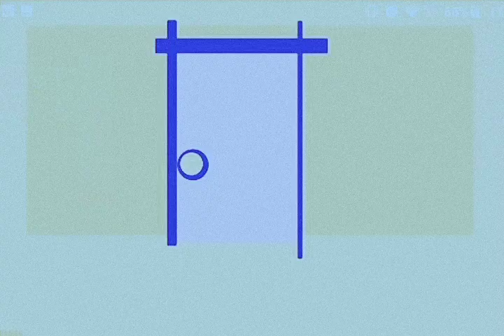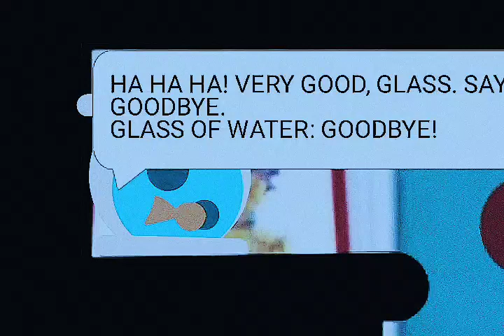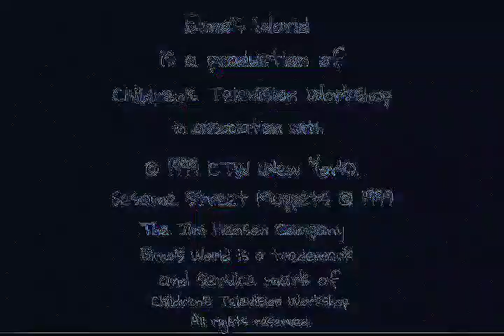Elmo's World: Water Full Episode HD. (Original Version 1999) Episode 4055 HD.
Drawing Cartoons 2 Demo Elmo's World Water Full Episode HD. (Original Version 1999) Episode 4055 HD. Stickman N°2: Kevin Clash As Elmo. Gold Fish: Dorothy.
School Boy Nikish: Bill Irwin As Mr. Noodle. CGI PARENTS IN KIDS AND BABIES. CGI RAINDROPS, GOLDFISH TELLY MONSTER. AND DOROTHY. Elmo's Friend Jordan. CARTOON TV PEOPLE AND GLASS OF WATER. And Dorothy’s Imagination. And Home Videos.
Elmo opens his door and sees a waterfall. A video montage of kids playing in water follows. Dorothy wants to know how people swim in water. Mr. Noodle attempts to swim in a small wading pool, and ends up swimming in midair.
Kids are seen in various stages of learning to swim - with parents, with water wings, and unassisted. When Elmo asks a baby, she splashes in a baby bathtub.
This is one of the few episodes where an adult appears in the Ask A Baby segment.
Elmo wants to know how how many raindrops are falling from a cloud.
What things live in water? Dorothy and other fish do. Horses do not, but seahorses do. Telly does not, but he would if he were a fish. A little girl named Jordan uses water to brush her teeth, rinse, wash her face, make oatmeal, feed her dog Buddy, water the plants, take a bath, and drink during the night. The Water Channel shows "Why Water?" Coming up next: As The Faucet Drips and Wetwork News. Elmo talks to a glass of water. Dorothy imagines Elmo sailing, fishing, scuba diving, and surfing. Elmo has made a video of Dorothy, since she knows more about living in water than anybody. The Water Song Elmo sings the "Water Song" with the glass of water. Drawing Cartoons 2 app
March 22nd, 1999 (Episode 9 Of 64) And It's My cartoon  853.90 WOODLAWN. Metro Service.
Children's Television Workshop 1999. Episode 38.13.
Elmo's World The Great Outdoors! (Original Version 2009 DVD) Section 4 Combined. Elmo's World Food, Water & Exercise! (Original Version 2005 VHS) Episode 40.85.